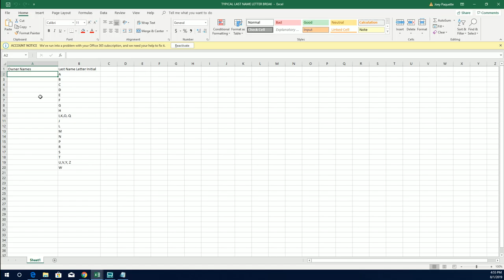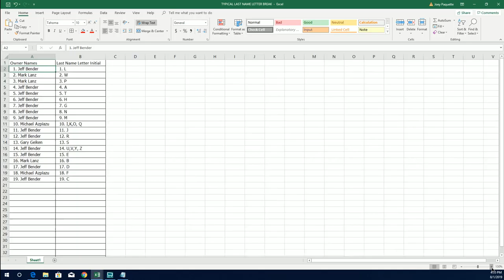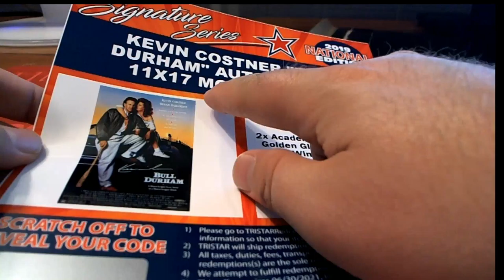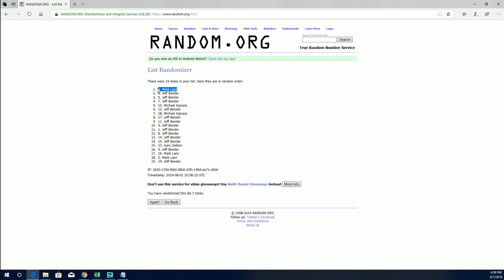2019 Tristar National Signature Series ID 19TRISTARNATSIG121 BHI